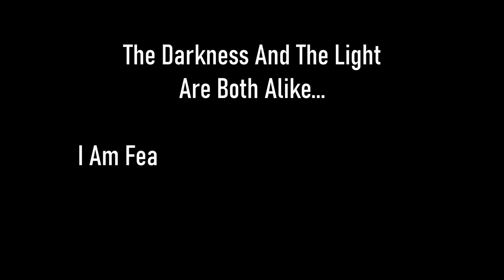Skyrim SE [Vigilant Of Stendarr] Midwood Isle: The Abandoned Mine Pt.7 Ep.100